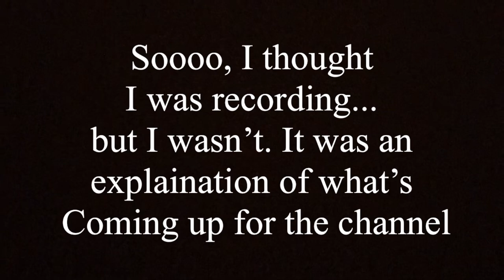SPIRIT WEEK AMERICAN DAY- Vlog day 1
First vlog every just wanted to introduce and do all the beginning shenanigans.